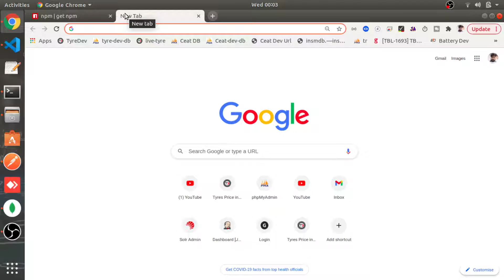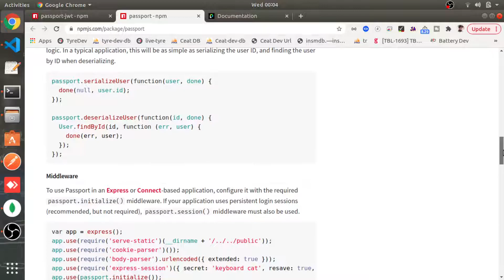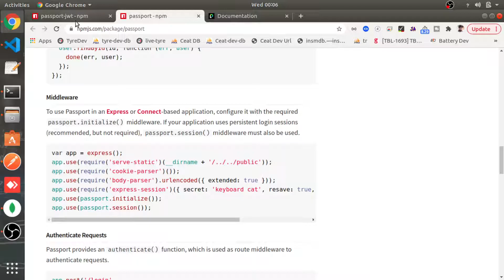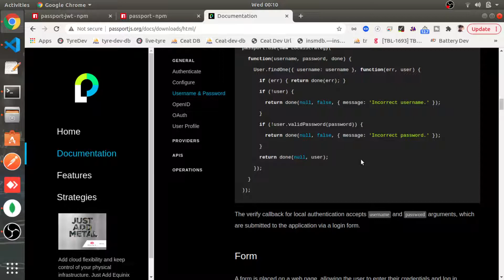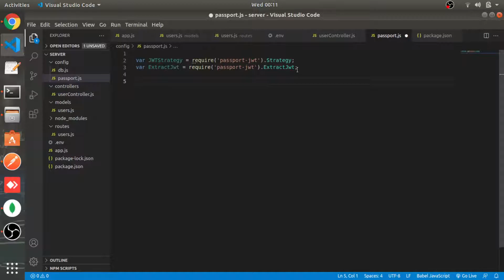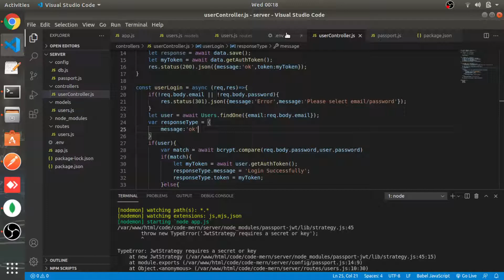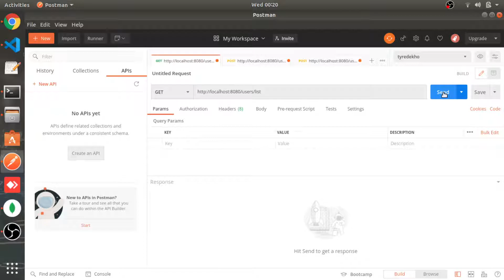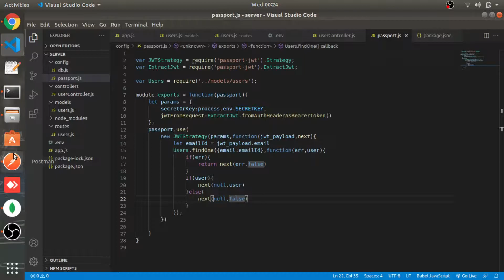Passport Js | Passport JWT Strategy | #4 | MERN Stack tutorial in Hindi | Mini Project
Welcome to MERN Stack tutorial , In this series you will learn about everything about MongoDB + Express + React + Node.

In this video you will know how to use passport middle with jwt strategy in node.